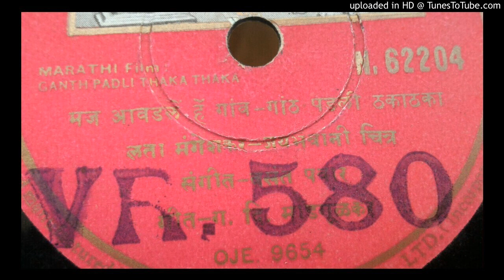Maj awadale he gaon-- Lata Mangeshkar Gaath Padali Thaka Thaka N 62204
Maj awadale he gaon- Lata - G.D. Madgulkar
Vasant Pawar  -Gaath Padali Thaka Thaka